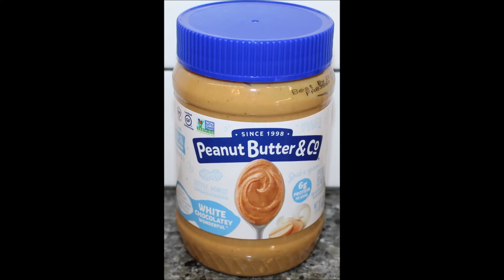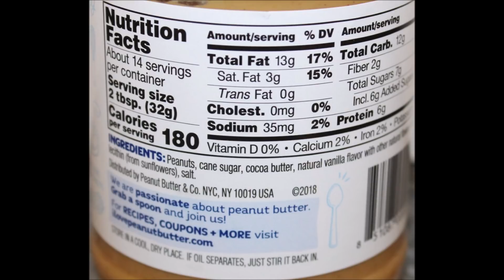Peanut Butter & Co White Chocolatey Wonderful Peanut Butter Spread Review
This is a taste test/review of the Peanut Butter & Co White Chocolatey Wonderful Peanut Butter Spread. It was mailed to us from John in Wisconsin! He paid $3.84 at Walmart. 2 Tbsp. (32g) = 180 calories